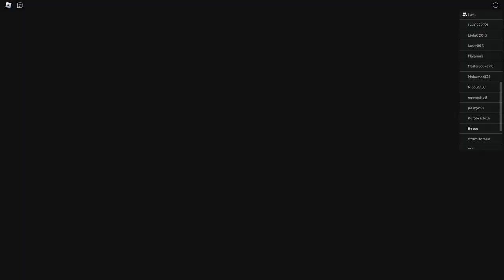Baby and Blippi Escape 100 Bluey Prisons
My videos are inspired by: Smeep, Remi, Nash, Bongo, Bubbles